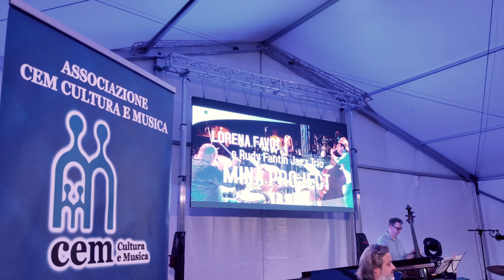Mina Project - Lorena Favot e Rudy Fantin Jazz Trio